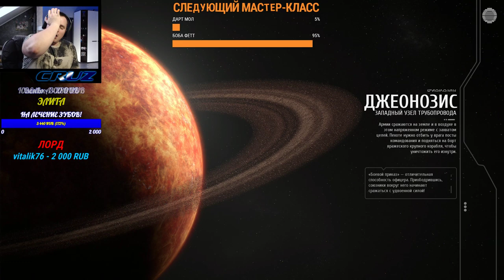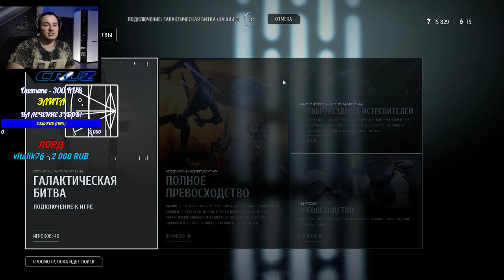МАСТЕР-КЛАСС НА ОБИ-ВАНЕ! (REMASTER) | Star Wars Battlefront 2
Правила голосования:
2) Голосование не считается действительным, если не было отдано 10 голосов

3) Карта Сбербанка: 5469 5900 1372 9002 (Александр Сергеевич Б. - Получатель)

1) "Hello There" - 50 руб
2) Энакин Плачет - 80 руб
3) Штурмовики Dance - 100 руб
4) Энакин и Падмэ (Поцелуй) - 120 руб
6) Хан Соло "Звезда Смерти" - 150 руб
7) Асока (Подросток) - 180 руб
8) Асока (Взрослая) - 200 руб
9) Асока Улыбается - 210 руб
10) Клоны в атаке - 220 руб
11) Энакин и 501 (Месть ситхов) - 230 руб
12) Генерал Гривус - 240 руб
13) ХАЙГРАУНД Remix - 250 руб
14) Дарт Вейдер Remix - 300 руб

►Элита Канала: (C вами в огонь и в воду!)
1) Владимир Мосҡов - 23440 руб
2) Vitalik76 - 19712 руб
3) Molodoy - 8210 руб
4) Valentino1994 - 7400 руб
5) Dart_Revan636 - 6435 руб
6) Someone - 4920 руб
7) Александр Кичаков - 4905 руб
8) Megvolt - 4735 руб
9) TheFrame 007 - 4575 руб
10) Павел Варламов - 3547 руб
11) Денис Степанов - 3043 руб
12) Мастер Джедай Крук - 3000 руб
13) PS and XBOX - 2920 руб
14) Count Dooku - 2680 руб
15) Георгий Трифонов - 2396 руб
16) Хайнц Гудериан - 2250 руб
17) Антон Красовский - 1600 руб
18) Лориал - 1050 руб
19) Hypex - 1140 руб
20) Viper Cobra - 1385 руб
21) Сереня Z - 1350
22) NasteaWay - 1000 руб
23) Funkiller - 1000 руб
24) Боря Батарейкин - 790 руб
25) Крабики - 565 руб
26) Yurchick Vasilman - 494 руб
27) Ильдар - 400 руб
28) Mr.Pirozhok - 200 руб

Привет дорогой друг! Меня зовут Александр "CRuZ" и мне 26 лет. Я очень рад, что ты зашел именно ко мне, ведь я как никто другой ценю каждого человека на своем канале. У меня ты можешь увидеть обзоры и прохождение лучших игр на ПК (PC) и PS4. Я постоянно развиваюсь, стараясь сделать свои видео лучше и интереснее. Мы будем играть в тренды и лучшие новинки игровой индустрии. Здесь ты сможешь найти такие жанры как: Хорроры (Horror), Экшен (Action), Шутеры (Shooter), Выживание (Survival), Королевская битва (Battle Royale), Игры от третьего лица (TPS), Интерактивное кино (Interactive films).